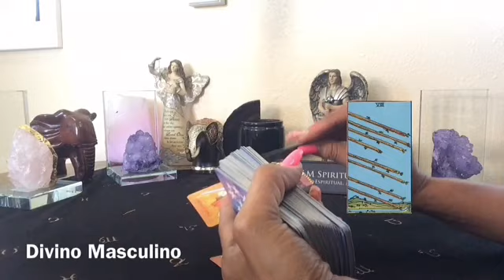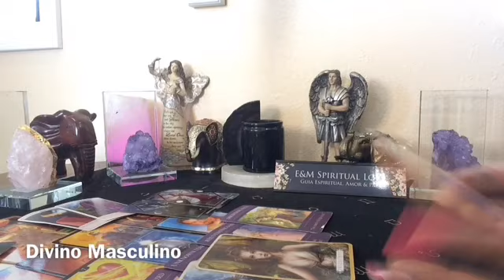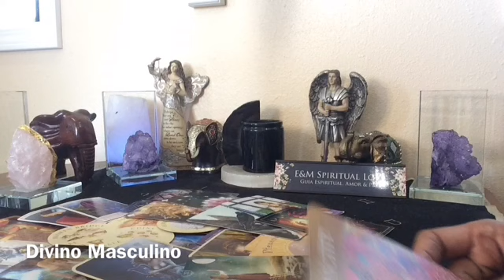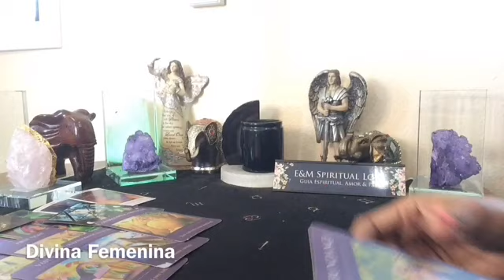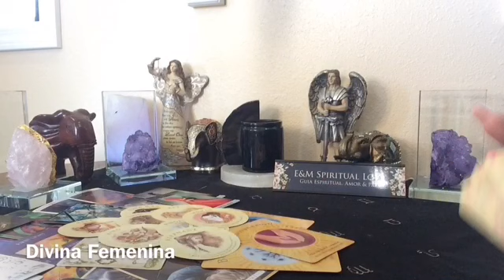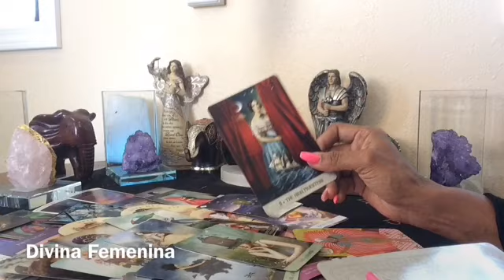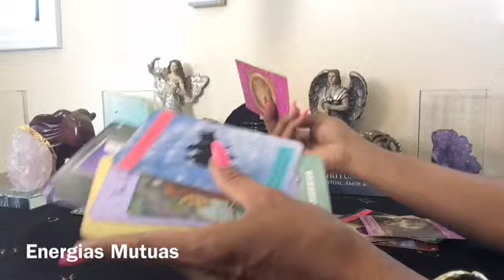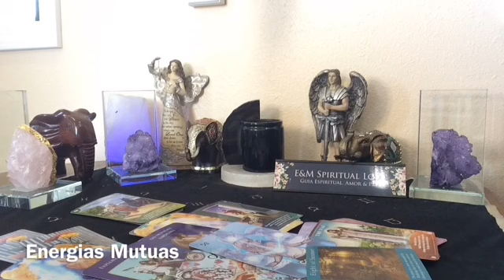ALMAS GEMELAS LLAMAS EN SEPARACION 🔥🔥 DM & DF 🙏🌈☀️🔥💖